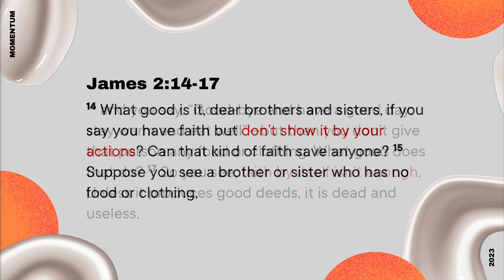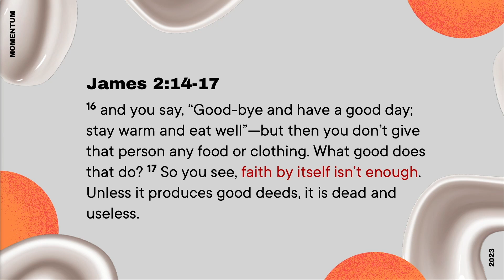"Revival is not for the Church. Revival is for the world!"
Pastor Daniel Khong's powerful closing prayer at LoveSingapore's first ever Youth Prayer and Worship Night, 17 November 2023.